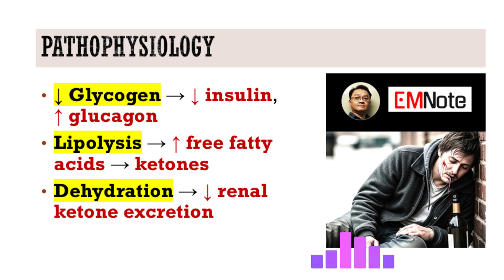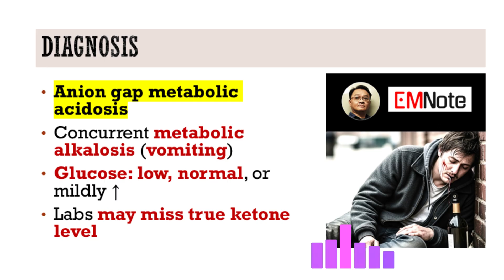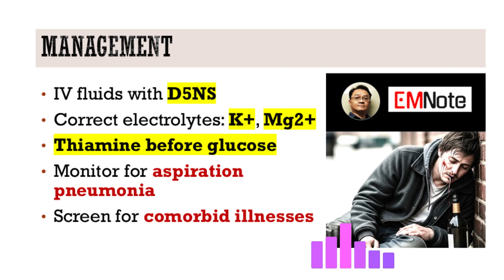Alcoholic Ketoacidosis (AKA)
- Seen in chronic alcohol users
- Triggered by starvation + alcohol + dehydration
- Presents after binge + vomiting + no food

Pathophysiology
- ↓ Glycogen → ↓ insulin, ↑ glucagon
- Lipolysis → ↑ free fatty acids → ketones
- Dehydration → ↓ renal ketone excretion
- Beta-hydroxybutyrate = main ketone
- Routine ketone tests may underestimate

Clinical Presentation
- Hx: binge drinking, no food, vomiting
- 1–2 days post vomiting onset
- Symptoms: abdominal pain, fruity breath
- Signs: dehydration, epigastric tenderness
- May show alcohol withdrawal signs

Diagnosis
- Anion gap metabolic acidosis
- Concurrent metabolic alkalosis (vomiting)
- Glucose: low, normal, or mildly ↑
- Labs may miss true ketone level

Management
- IV fluids with D5NS
- Correct electrolytes: K+, Mg2+
- Thiamine before glucose
- Monitor for aspiration pneumonia
- Screen for comorbid illnesses